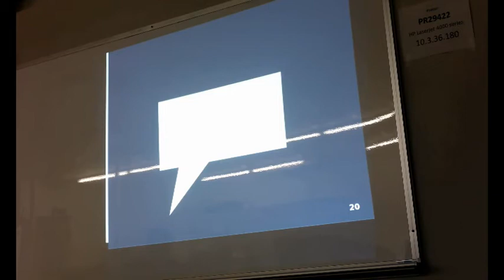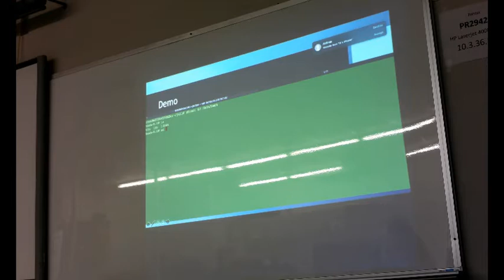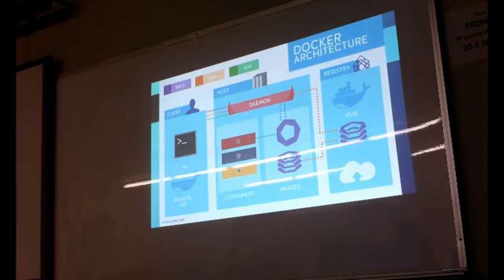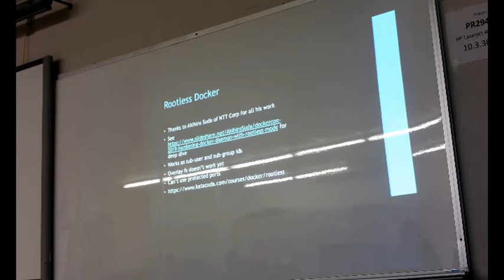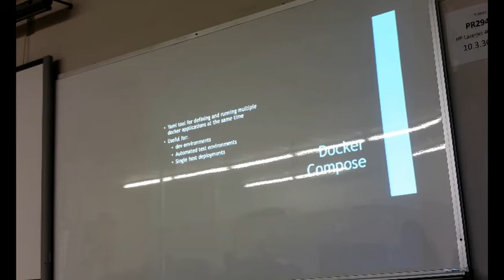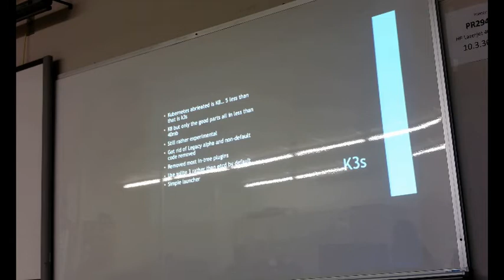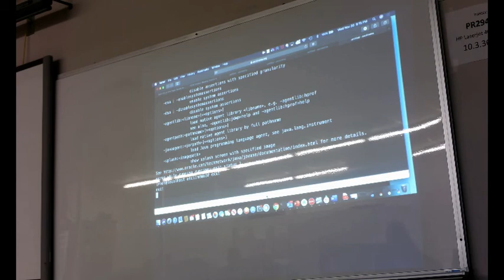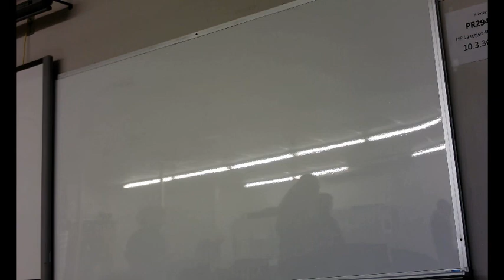November 2019 Central Iowa Linux User's Group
Containerization Showdown of containerization technology of yesterday and today by Andrew Denner